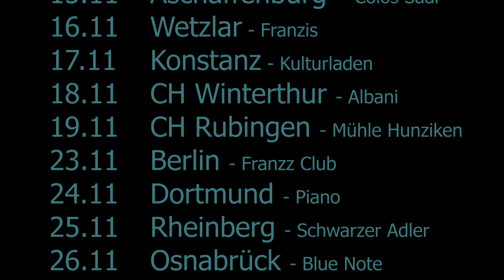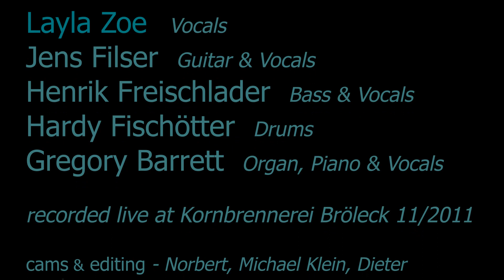Layla Zoe - Give it to me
Cable Car Records presents Layla Zoe's new album "Sleep Little Girl".
Tour 2011:
04.11. Wuppertal, LCB
07.11. Bonn, Harmonie
09.11. Münster, Hot Jazz Club
10.11. Kassel, Fiasko
11.11. Hamburg, Downtown Bluesclub
12.11. Kiel, Räucherei
15.11. Aschaffenburg, Colos Saal
16.11. Wetzlar, Franzis
17.11. Konstanz, Kulturladen
18.11. CH-Winterthur, Albani
19.11. CH-Rubingen, Mühle Hunziken
23.11. Berlin, Frannz Club
24.11. Dortmund, Piano
25.11. Rheinberg, Schwarzer Adler
26.11. Osnabrück, Blue Note
27.11. Osnabrück, Blue Note

Track: "Give it to me"
Lyrics and Melody: Layla Zoe

Layla Zoe (vocals)
Jens Filser (guitar)
Henrik Freischlader (bass)
Hardy Fischötter (drums)
Gregory Barrett (keys)